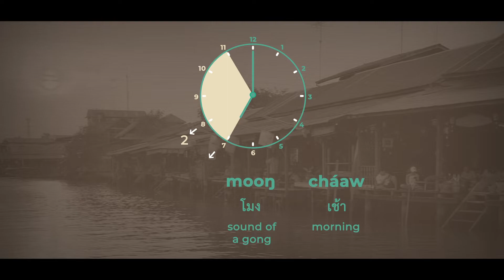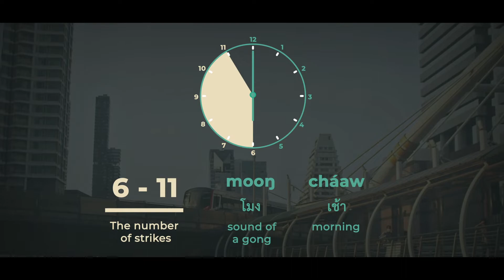Easy Thai by Sumaa | EP.6 Telling the Time in Thai | Part 1: 6 - 11 AM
A gong by TK Park Learning Center